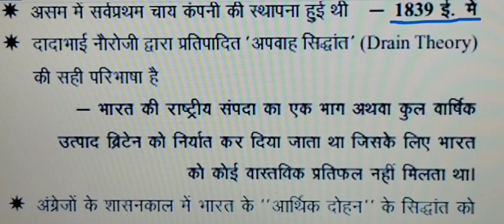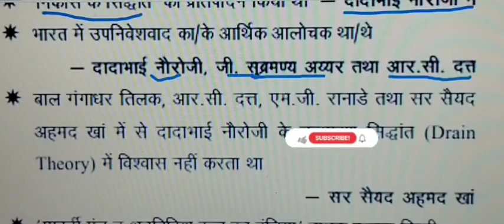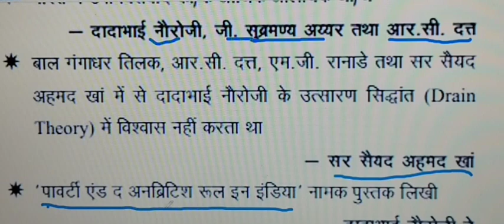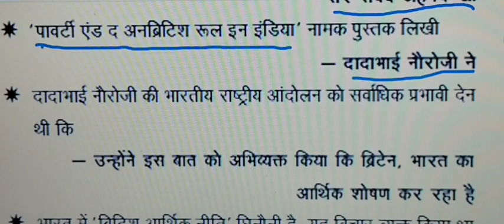ब्रिटिश_शासन_का_भारतीय_अर्थव्यवस्था_पर_प्रभाव part 2#घटना_चक्र